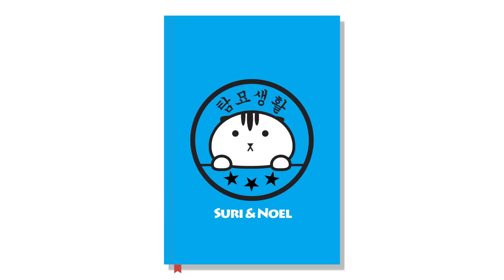귀여운 허당 고양이 라온이! Lovely cat 可愛らしい猫 [탐묘생활]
귀엽고 사랑스런 그녀, 라온!
굴러떨어지는 허당 라온!
재미있게 보셨다면 [공유] [구독] [좋아요] 해주세요!!^^

수리노을 다섯 고양이 - 스코티쉬 폴드 가족 이야기
이름: 수리(엄마), 노을(아빠), 라온(딸), 이즈(아들),  소울(아들)
NAME: SURI(mom), NOEL(daddy), RAON(daughter), IZ(son), SOUL(son)

고양이품종: 스코티쉬 폴드, 스코티쉬 스트레이트
Cat's Breed : Scottish Fold , Scottish Straight

Cat / Kitten / Daily Episode / Cute / Funny
고양이 / 라온 / 귀여워